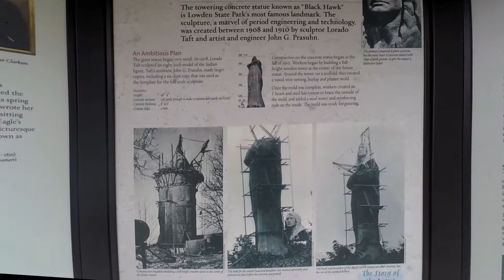30Nov14 Eternal Indian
This winter, Laredo Taft's 1910 sculpture "The Eternal Indian", better known as Chief Blackhawk, begin its restoration!